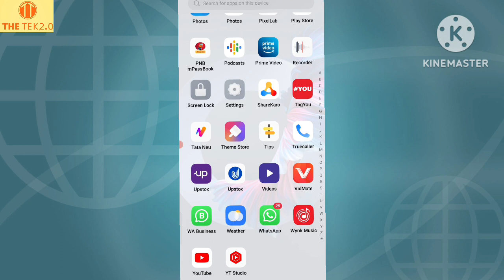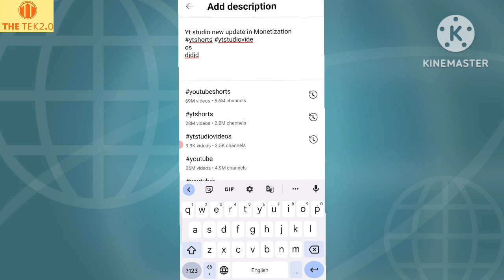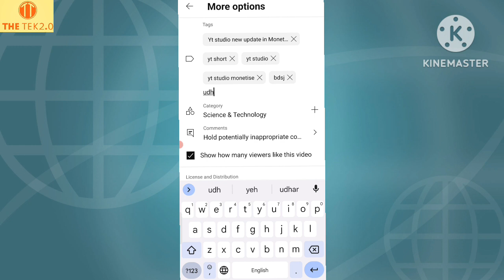Yt studio me ye setting kr lo ||video pe 1000 view aayege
hlo dosto welcome to my youtube channel dosto aaj may es video me batane wala hu ki ap youtube ke yt studio me ek asia setting kre jisse apka video ka gruth baht jada hoga to plz video ko last Tak dekhe or channel ko subscribe kre Jai hind 🙏